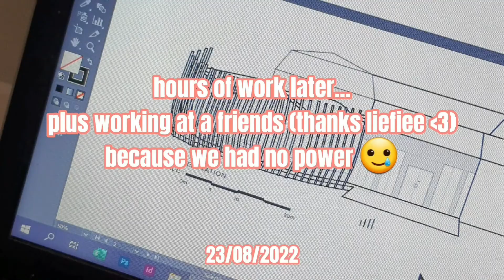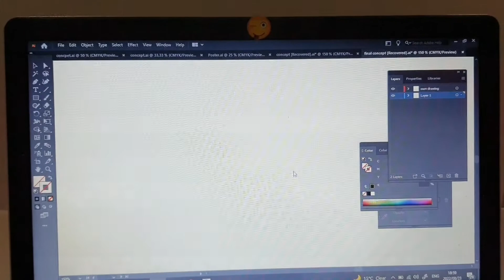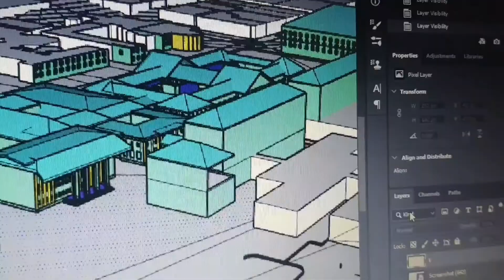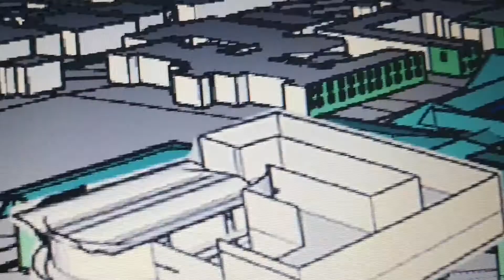A week in the life of an architecture student | VLOG #15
I show the typical week of an architecture at Wits!
Monday - Thursday including some tips and how I get through the week.
In person design pin up and construction crits.